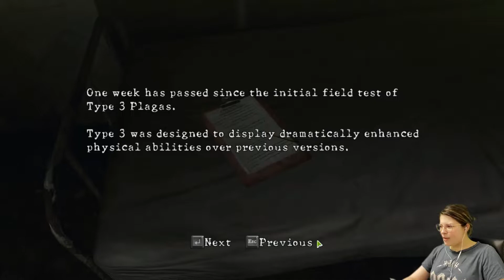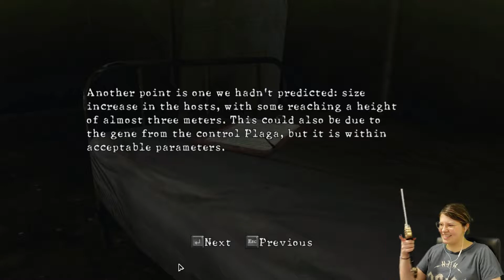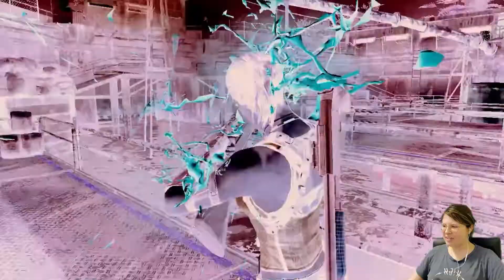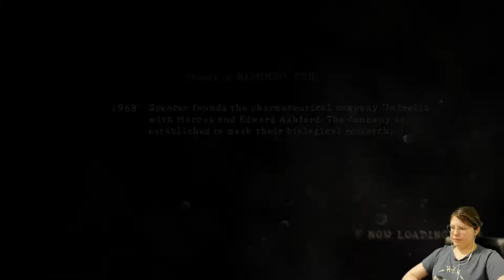He's had an extreme makeover | Resident Evil 5 [5]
An extra long video today. Be sure to check out Andrea's Twitch channel tattered_remains for more of her streams and archived content!